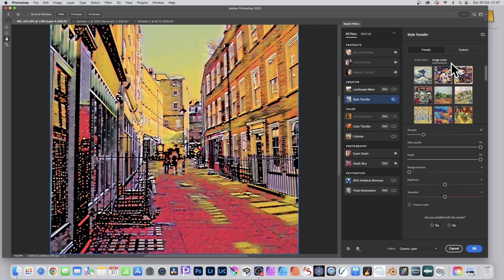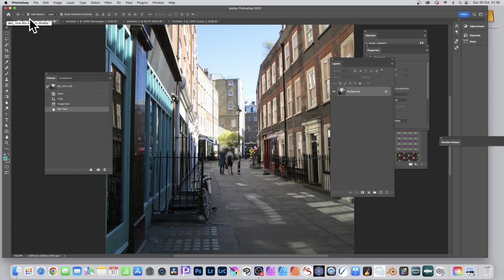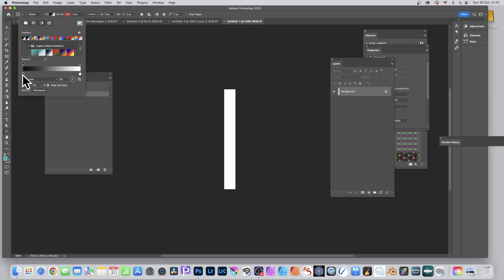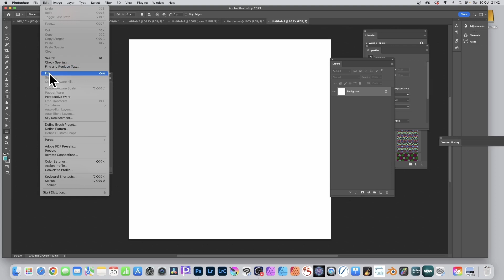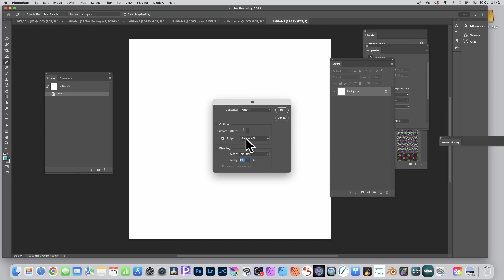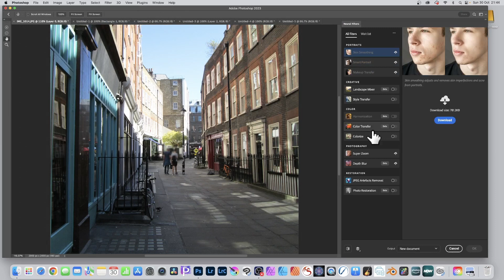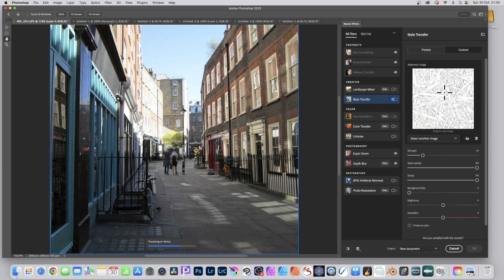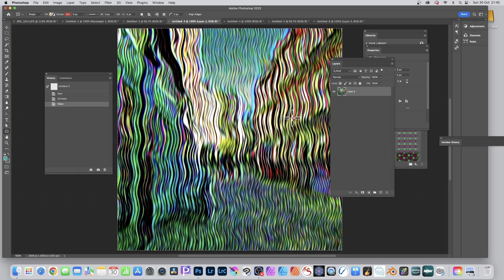Photoshop 2023 : Style Transfer Neural Filter And Patterns HOW TO - Abstract Imagery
How to use the style transfer neural filter in Photoshop 2023 with pattern designs (created from a basic gradient) to create truly unique weird images from any photo in Photoshop